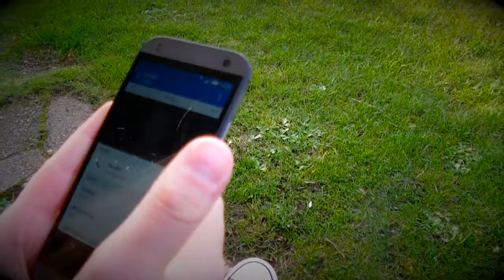not the only one edit 2